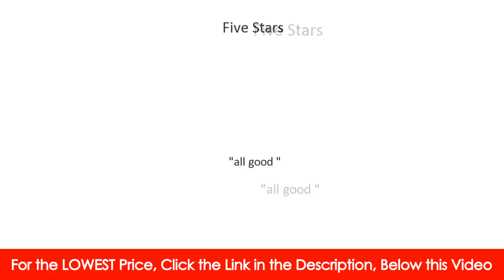TOP RATED 5. We got it from Here... Thank You 4 Your service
Looking for We Got It From Here... Thank You 4 Your Service
We Got It from Here... Thank You 4 Your Service - Wikipedia
Got It from Here... Thank You 4 Your Service is the sixth and final studio album by American hip hop group A Tribe Called Quest. It was released on November 11, 2016, by Epic Records. The album features guest appearances from André 3000, Kendrick Lamar, Jack White, Elton John, Kanye West, Anderson Paak, Talib ...
We got it from Here... Thank You 4 Your service  by A Tribe ...
... November 11th 2016 listening to A Tribe Called Quest's sixth and final album "We Got It From Here...Thank You 4 Your Service" in the early AM. ... A Tribe Called Quest starts the ...
A Tribe Called Quest - We Got It From Here... Thank You 4 ... - Discogs
a A Tribe Called Quest - We Got It From Here... Thank You 4 Your Service first pressing or reissue. Complete your A Tribe Called Quest collection. Shop Vinyl and CDs.
We got it from Here... Thank You 4 Your service by A Tribe Called ...
got it from Here... Thank You 4 Your service. By A Tribe Called Quest. 2016 • 16 songs. Play on Spotify. 1. The Space Program. 5:410:30. 2. We The People. 2:520:30. 3. Whateva Will Be. 2:520:30. 4. Solid Wall of Sound. 3:430:30. 5. Dis Generation. 3:330:30. 6. Kids... 3:480:30. 7. Melatonin. 4:440:30. 8. Enough!!
A Tribe Called Quest: We got it from Here... Thank You 4 Your service ...
... demanding homage, is never explicitly explained. Even Phife's death is given due reverence, but isn't treated as a central theme. *We got it from Here... Thank You 4 Your service *is all just beats, rhymes, and life. Nothing about this feels like a legacy cash-in; it feels like a legit A Tribe Called Quest album.
We got it from Here... Thank You 4 Your service  Lyrics: Tracklist: / Disc 1 / 1. The Space Program / 2. We The People... / 3. Whateva Will Be ft. Consequence / 4. Solid Wall of Sound ft. Busta Rhymes, Elton John, Jack White / 5. Dis.
We got it from Here... Thank You 4 Your service is the sixth and final studio album by American hip-hop group A Tribe Called Quest. The album features contributions from the deceased member Phife Dawg, who died several months before the release. The album, released on November 11, 2016, via Epic ...
We got it from Here... Thank You 4 Your service  - Genius
We got it from Here... Thank You 4 Your service Lyrics: Executive Produced by A Tribe Called Quest / Produced by Q-Tip / Co-Produced by Blair Wells / Recorded by Blair Wells and Q-Tip at the AbLab, NJ / Assistant Engineering: Gloria.
A Tribe Called Quest - We The People. (Live on SNL) - YouTube
got it from Here... Thank You 4 Your service" Available at iTunes: smarturl.it/ATCQ_iTunes D2C ...
A Tribe Called Quest - We Got It from Here... Thank You 4 ... - YouTube
Topics relevant to  We got it from Here... Thank You 4 Your service :